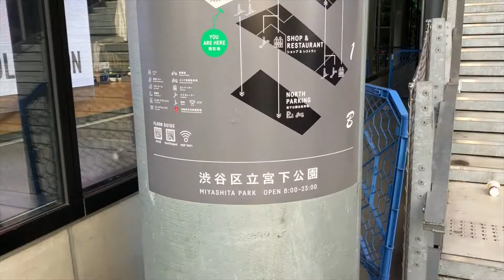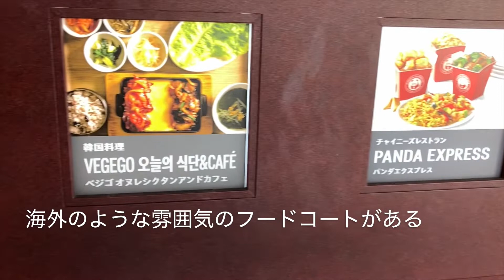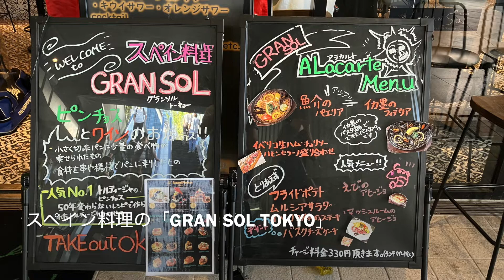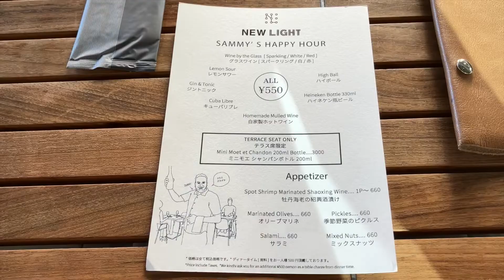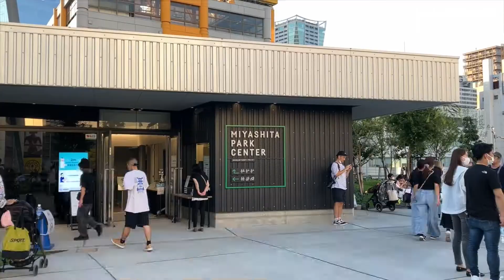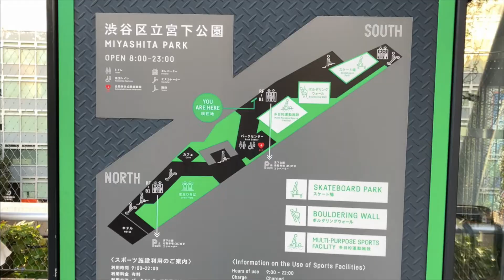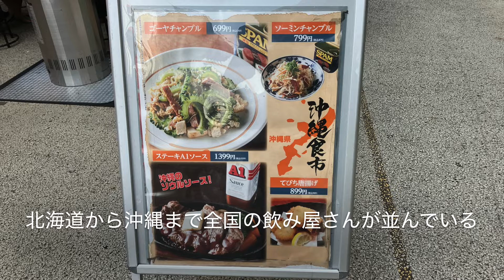宮下パーク〜渋谷区神宮前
miyashita park